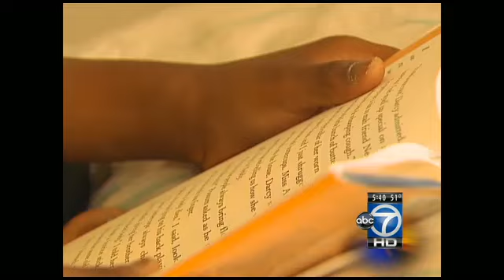Helping families in homeless shelters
A local woman is helping brighten the lives of families in homeless shelters.